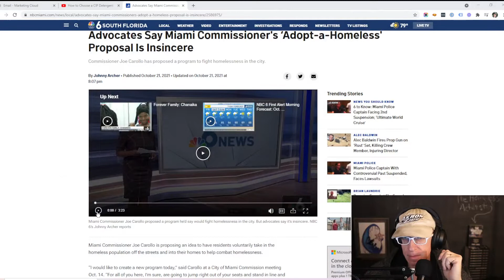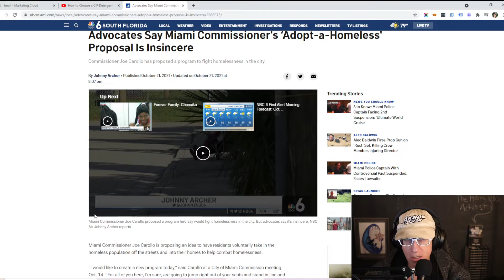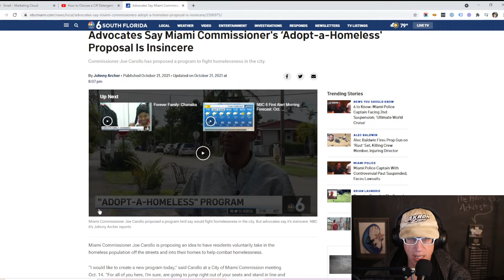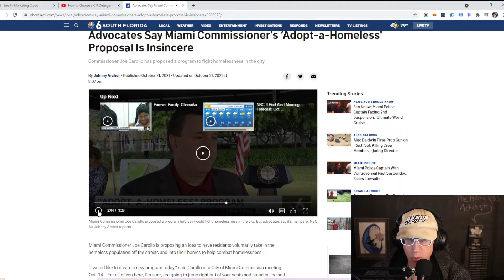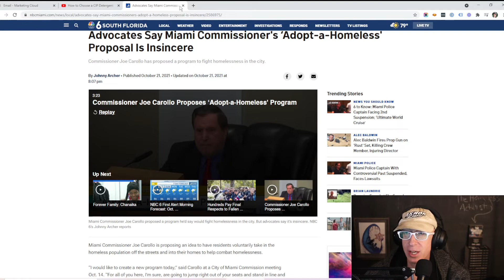Miami Commissioner Joe Carollo's ‘Adopt-a-Homeless' Proposal Is The Answer.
This is my plan: